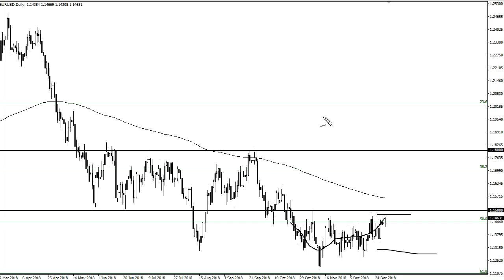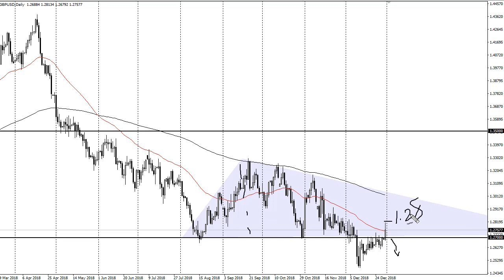EUR/USD and GBP/USD Forecast January 2, 2018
The Euro initially fell during trading on Monday but then turned around to show signs of strength towards the end of the day. We are still below the vital 1.15 handle, so as long as we are below there, I think there is a significant amount of selling pressure still to be found. If we can break above the 1.15 handle, then we will test the 1.16 handle. If we do that, we will then break above the 200 day EMA. Otherwise, if we show signs of exhaustion between here and the 1.15 handle, then I think we roll over again. It does look like we are trying to form some type of rounded bottom though, so the buyers certainly are trying to make an argument for their case, so a pullback at this point could very well be short lived at best.